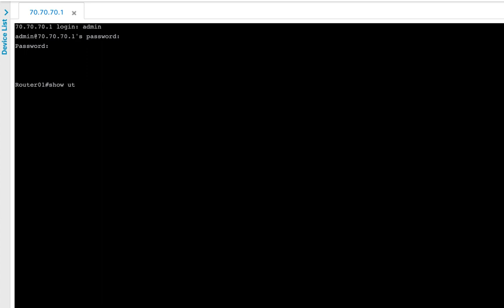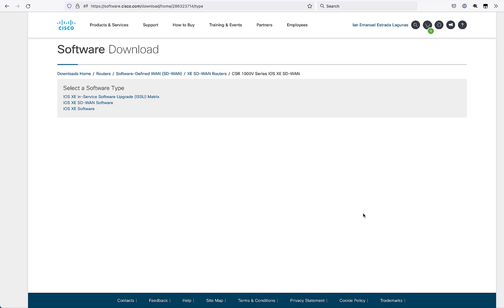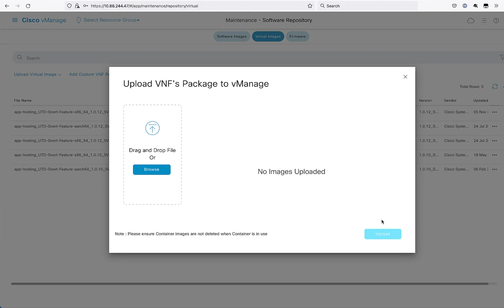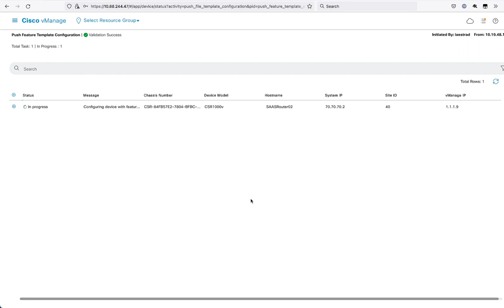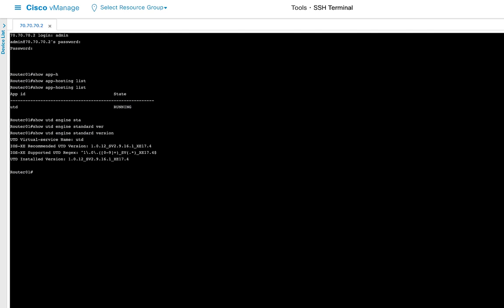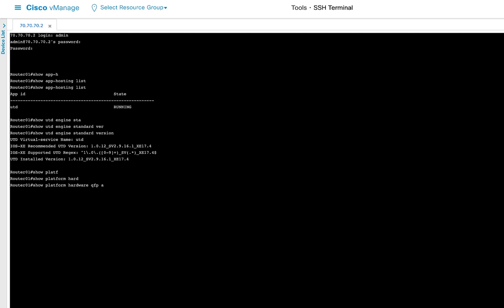Install UTD Security Virtual Image on cEdge Routers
This video Describes the steps for install Unified Threat Defense (UTD) Security Virtual Image to enable security features on Cisco IOS XE SD-WAN Devices.